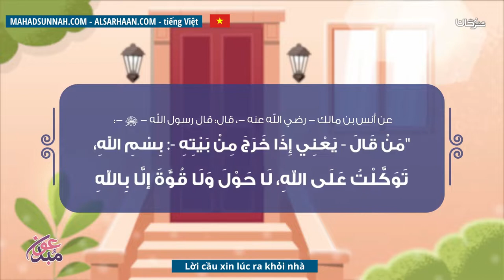Lời Cầu Xin Lúc Ra Khỏi Nhà الدعاء عند الخروج من المنزل